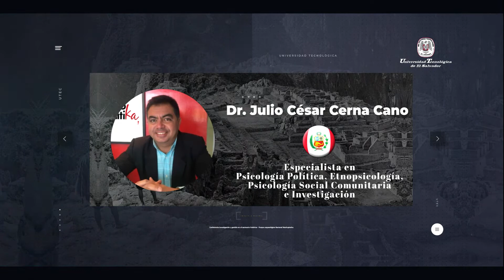Conferencia Investigación Cualitativa: aplicaciones, contribuciones y desafíos en la era digital